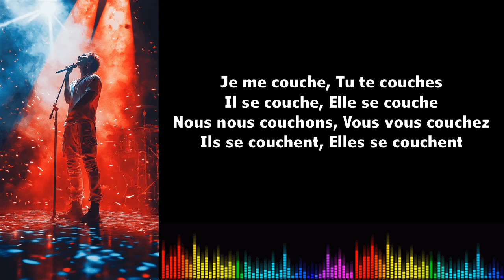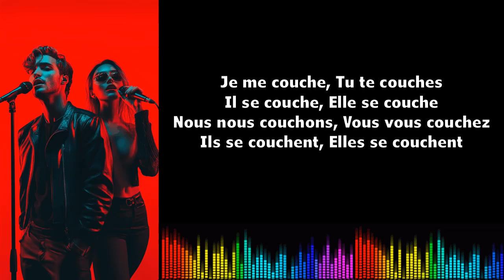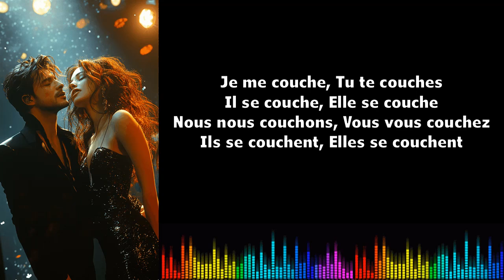Canto conjugación francés ♫♫ Se coucherPrésent de l'indicatif